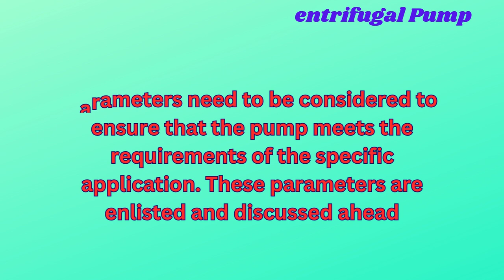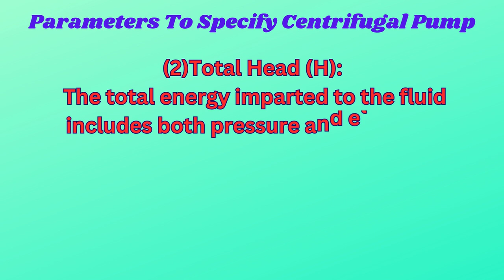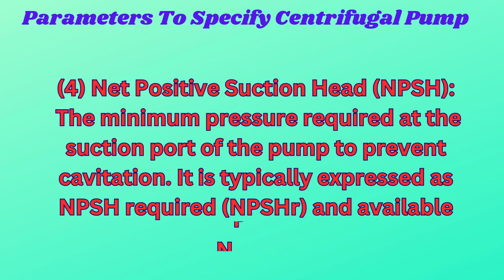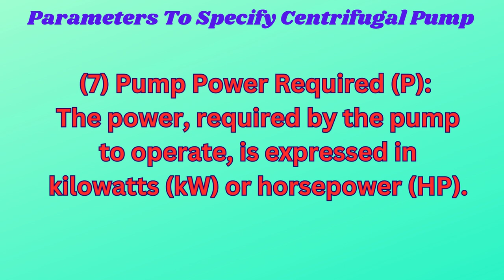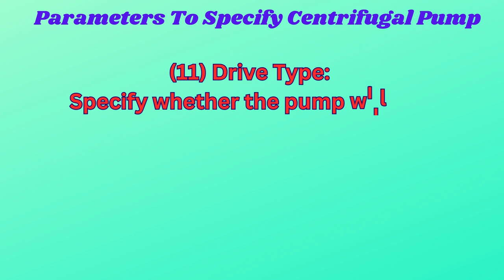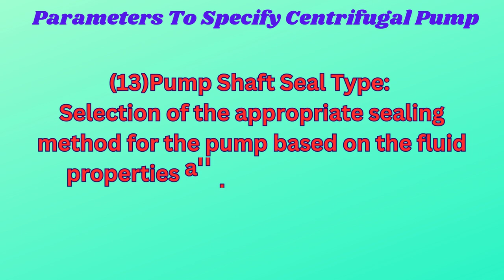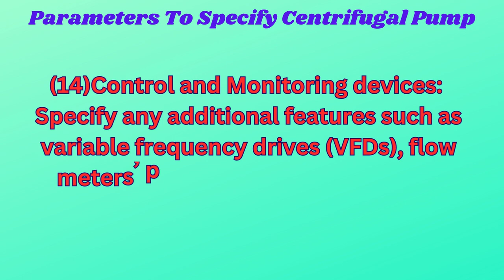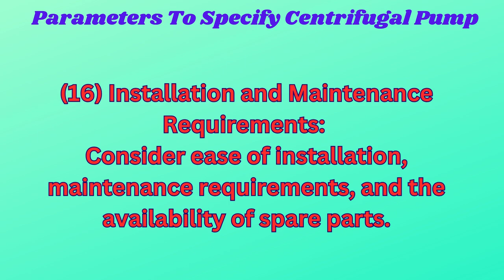Parameters To Specify Centrifugal Pumps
Science and Technology, Environment Science
Flow Rate (Q): The desired volume of fluid to be pumped per unit of time, typically measured in liters per second (L/s) or gallons per minute (GPM).

Total Head (H): The total energy imparted to the fluid, including both pressure and elevation differences. It is often measured in meters (m) or feet (ft).

Head Losses (Hf): The losses due to friction and other factors in the pipes and fittings. It is subtracted from the total head to get the net head.

Net Positive Suction Head (NPSH): The minimum pressure required at the suction port of the pump to prevent cavitation. It is typically expressed as NPSH required (NPSHr) and available (NPSHa).

Pump Efficiency (η): The ratio of the pump's hydraulic power output to its input power, expressed as a percentage.

Speed (n): The rotational speed of the pump impeller, usually measured in revolutions per minute (RPM).

Power (P): The power required by the pump to operate, expressed in kilowatts (kW) or horsepower (HP).

Fluid Properties: Include the type of fluid being pumped, its viscosity, temperature, density, and any abrasive or corrosive properties.

Operating Temperature and Pressure: The range of temperatures and pressures the pump will experience during normal operation.

Material of Construction: Specify the materials used for the pump casing, impeller, and other components based on the compatibility with the pumped fluid and any corrosive or abrasive conditions.

Drive Type: Specify whether the pump will be belt-driven, direct-coupled, or connected by some other means.

Mounting Orientation: Specify whether the pump will be mounted horizontally or vertically.

Seal Type: Choose the appropriate sealing method for the pump based on the fluid properties and the desired level of leakage prevention.

Control and Monitoring Features: Specify any additional features such as variable frequency drives (VFDs), flow meters, pressure gauges, and other monitoring or control devices.

Compliance with Standards: Ensure that the pump meets relevant industry standards and regulations.

Installation and Maintenance Requirements: Consider ease of installation, maintenance requirements, and the availability of spare parts.